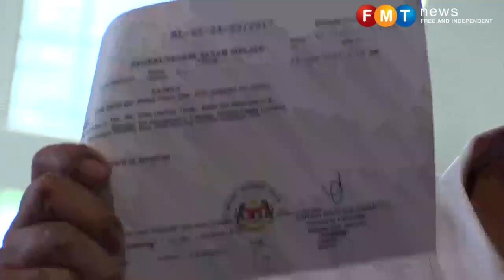Ketua cawangan Umno didakwa hina pemimpin Puteri